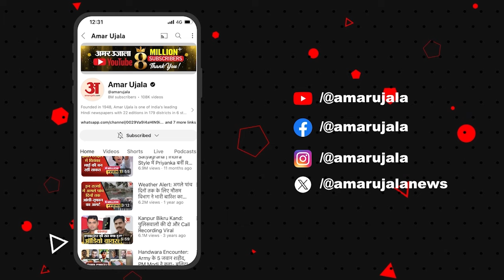Haryana Assembly Elections: अग्निवीरों की पेंशन - नौकरी पर छिड़ी जुबानी जंग, शाह- राहुल आमने- सामने